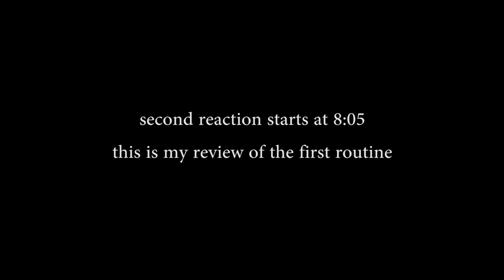Pakistani Reacts to Malik Junaid | Bachelor Life In Karachi | Population